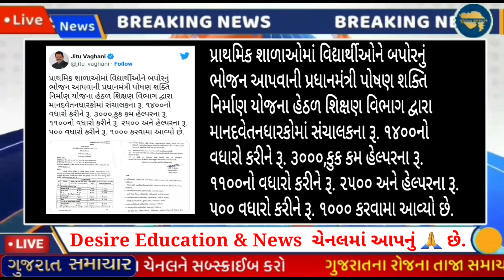આજના તાજા સમાચાર/ધો.1થી8:શાળા,સરકારનિર્ણય/જીતુવાઘાણી કરી જાહેરાત#Gujaratsamachar#navugujarat#majdhar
Breaking:આજના તાજા સમાચાર/ધો.1થી8:શાળા,સરકાર નિર્ણય/શિક્ષણમંત્રી જાહેરાત#Gujaratsamachar#navugujarat#majdhar#tv9gujarati#Gujarat_News_Live#Gujarat_samachar#Tv9_Gujarati#Majdhar#Tillway#NavuGujarat

Gujrat school

school open
school reopen
શળા કોલેજ,
Diwali vacation